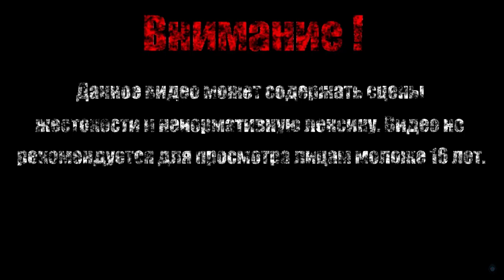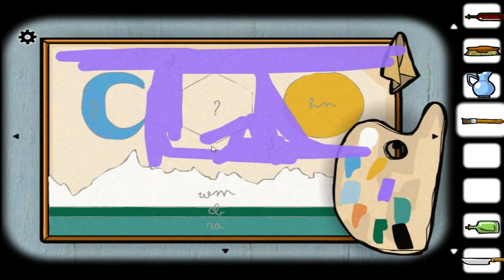ХУДОЖНИК【Cube Escap Collection】